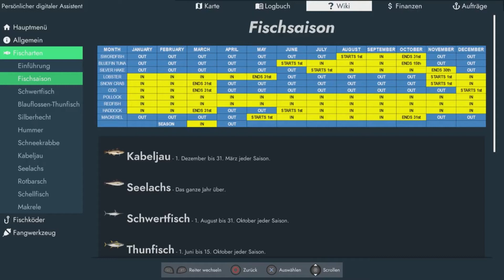FISHING NORTH ATLANTIC 🐟 PS4 | #11 | Die FANGREKORDE purzeln !!! 🐟 😍